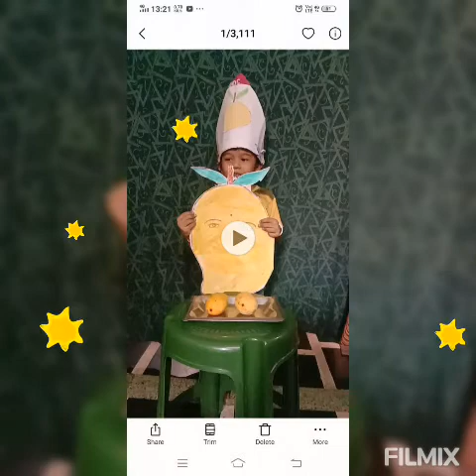TALK SHOW . 2.LKG..SUMMER FRUITS...DAVPS HUDCO,BHILAI PRE-PRIMARY WING 2021.